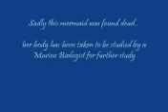YouTube - GAWADAR PAKISTAN STORM 2010 LADY FISH RARE VIDEO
Lady fish Rare storm found in gawadar cyclone 2010 its real